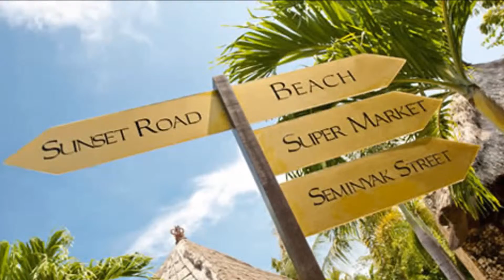Villa Kubu XV - Bali, Indonesia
Balinese Beach House Style